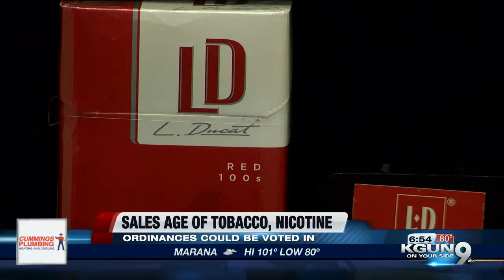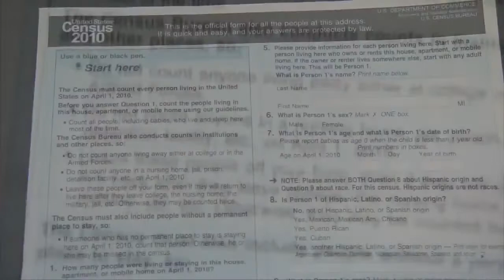KGUN9 On Your Side Latest Headlines | August 6, 8am